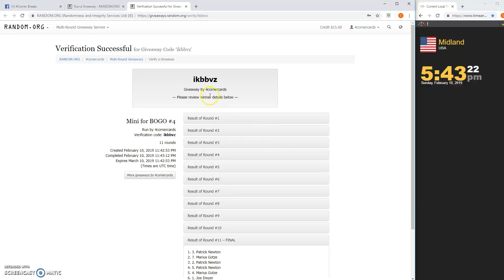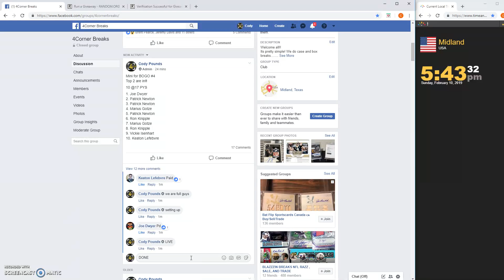Mini for BOGO #4